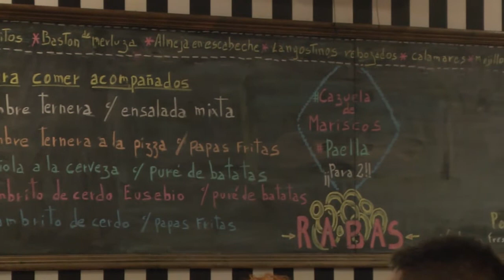Eusebio Barriga, variedad de platos para compartir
Sobre la peatonal de Santa Teresita, en calle 2 entre 38 y 39, se puede encontrar el local que ofrece todo tipo de comidas para pasar un buen rato en familia.

Desayuno, almuerzo, cenas y tragos, opciones para disfrutar a toda hora a precios accesibles.